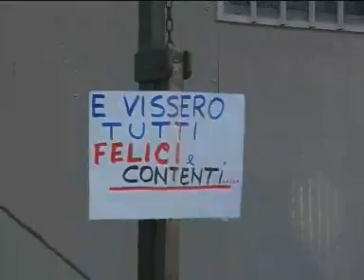Incendi al mercato, Maruccio: "Rammarico e sconcerto"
L'assessore al Commercio Alessandro Maruccio commenta gli incendi al mercato.